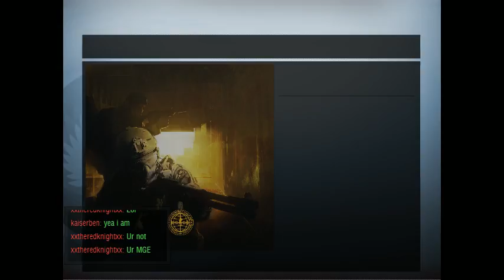][|V||?3|2][4|_ Playing CS:GO Ep.435 Ch.2 (Part 3)